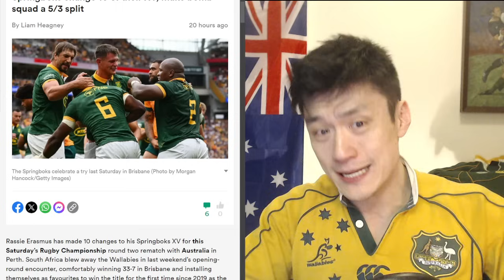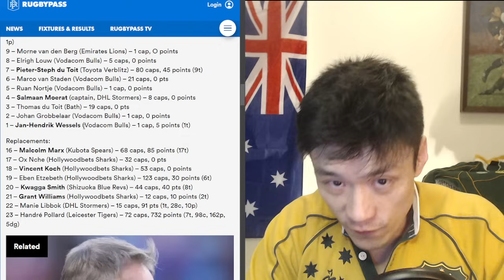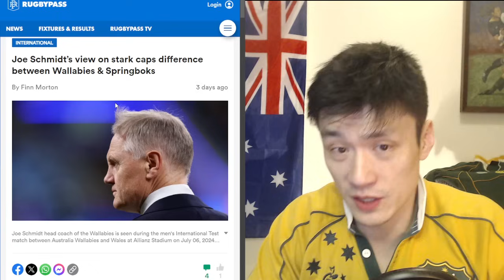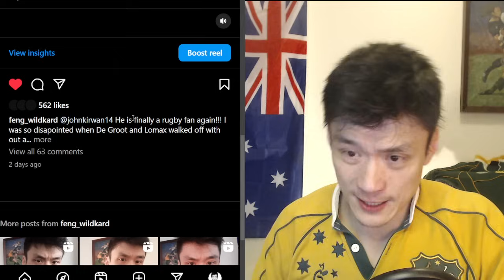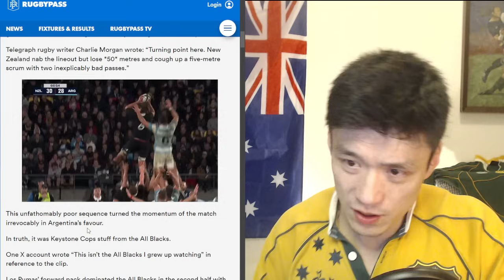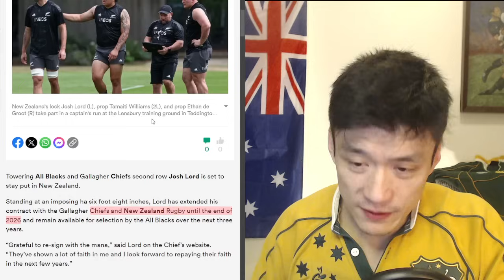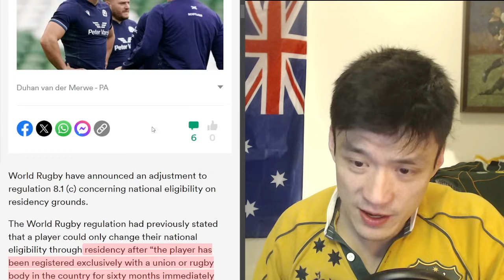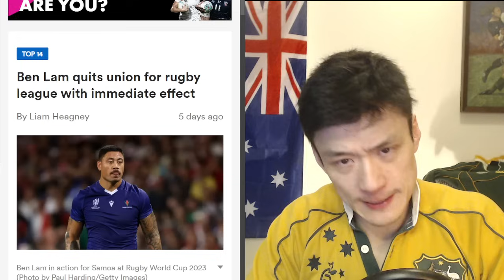Rugby News: 14/Aug Springboks Team Announcement Perth. All Blacks issues media frenzy discussion.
Springboks Team Announcement G2 2024

00:00 Real Estate Investigation Bruns Beach South Africa Perfontein
1:54 Springboks Team Announcement
8:33 Rugby World Rankings
9:28 Matt Williams Slams Joe Schmidt
11:05 Wallabies News & Injuries
12:48 John Kirwan Wants Scrums??
14:02 Media Frenzy On All Blacks Loss
16:41 All Blacks coaching issue discussion
20:59 Rugby World Cup 2027 Qualifying Stages
23:54 Rugby Eligibility Law change
25:06 Fiji Rugby names new captain